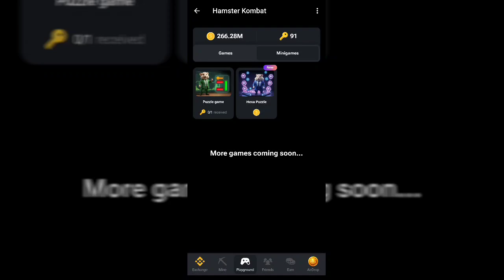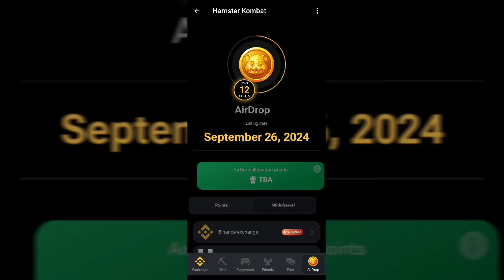Hamster kombat daily key 🔐🔐 14 sep